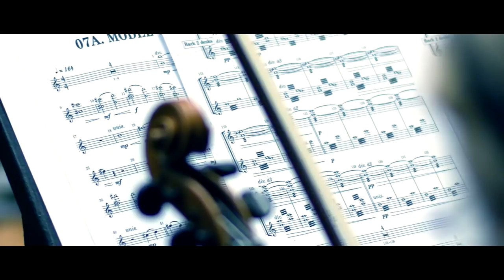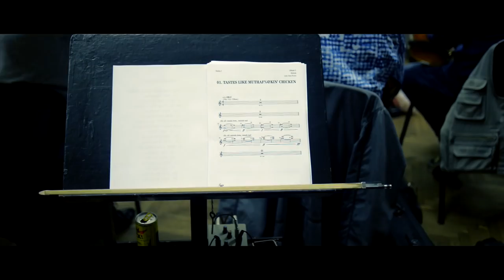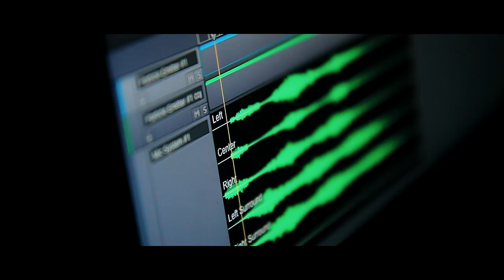Hybrid - Light Of The Fearless Album Trailer (July 2018)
Light Of The Fearless, Hybrid's fifth artist album, brings together UK-based, Mike and Charlotte's passion for combining emotionally powered cinematic pieces with astute, intricate and intelligent electronic production. This long-awaited work is firmly based on the foundation of the principles and standards set by previous albums but here there's a clear development and evolution.   Never wanting to write the same album twice, Mike and Charlotte have taken another step forward and have created a cinematic, electronic album with songs that stylistically borrow from their childhood soundtracks of soul, funk & hip-hop.

With songs have been inspired by not only events in their own lives but also by movements such as the Heads Together campaign,  March for Our Lives 2018 and the Women's March of 2017.  The album provides a positive and confident stance on moving forward through adversity and regaining empowerment. This is "The Light Of The Fearless". This inspiration certainly hasn't led to an album encumbered by political statements, but instead gives all the summery buoyancy you'd want to hear at your next festival.

Since their last album in 2010 the band have not only expanded their ever growing body of film score work (Fast and Furious 8, Interlude In Prague, Hercules, Dead in Tombstone, Take Down, Luther, X-men, Deja Vu ) but also saw the departure of band member, Chris Healings in 2015. The cinematic ethos is deep throughout the album with The City of Prague Philharmonic Orchestra performing on eight tracks.   Unsurprisingly, the album as a whole works almost as a kind of score, and it's intriguing to be guided through the plot from the outset in the album's first track "We Are Fearless" through to the final track on the album. The expansive and unique cover of Tom Petty's "I Won't Back Down". Hybrid certainly haven't lost their flair for combining cinematic soundscapes, electronics and breakbeats.

Light Of The Fearless is released worldwide on July 27th 2018.

A special 5 x CD box set release is available @